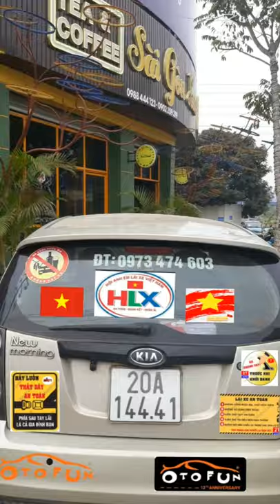20 Thái Nguyên chào tất cả ae